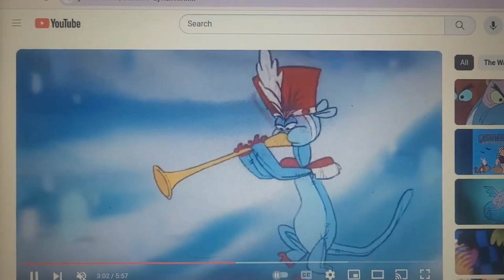phineas and ferb heffalumps and woozles spooky version